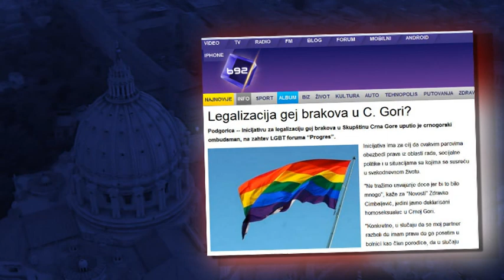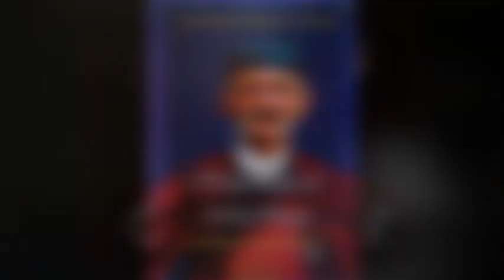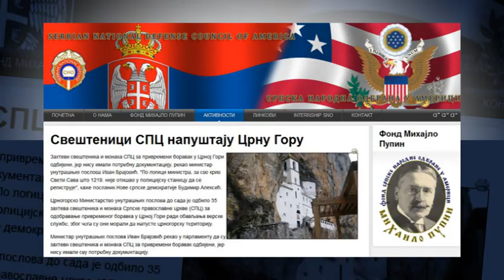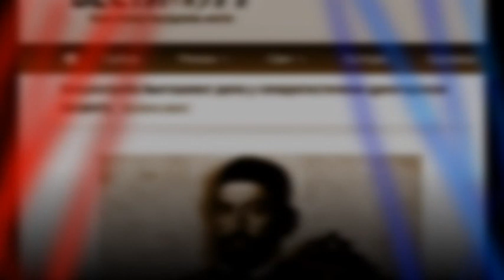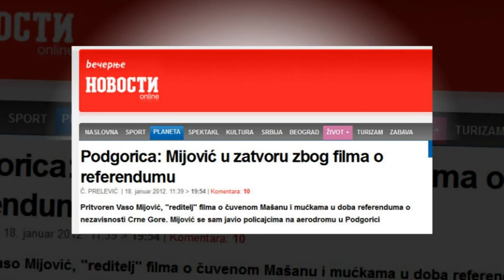REFERENDUM U CRNOJ GORI (GUSLE) autor i izvođač Radovan Šojić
аутор и извођач Радован Шојић

Петар Петровић Његош, Никац од Ровина, Марко Миљанов, Србска Црна Гора
ГОРСКИ ВИЈЕНАЦ